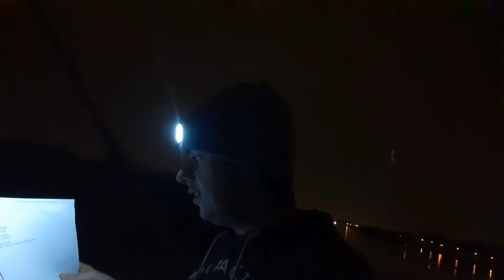Q & A 22 02 2021 OP LOCATIE + NEEM JULLIE MEE IN DE WINKEL - Vlog 1065 SycoTV